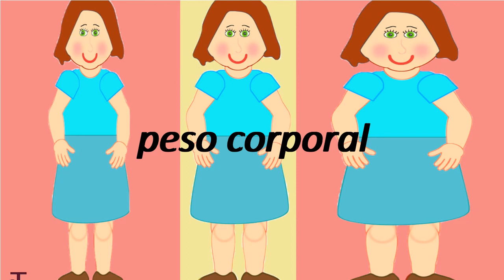How to say body weight in Spanish? peso corporal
"How to pronounce body weight? How to say body weight in Spanish. How to pronounce body weight  Learn the pronounciation body weight! peso  corporal Expand your vocabulary, learn Spanish words. Use this free pronunciation guide to practice words at a time. Learn for free. Thank you for viewing, please like or subscribe! hoe om te sê, si të thuash, እንዴት እንደሚናገር, wie sagt man, comment dire, come dire, como dizer, как сказать, nasıl denir, cómo decir, 怎么说,"